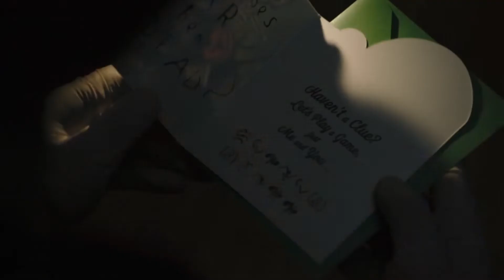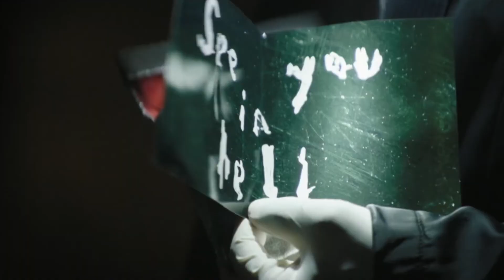The Batman 2 Rumor: Joker WILL KILL Paul Dano's Riddler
The perfect beginning of The Batman 2 would shock viewers by putting an end to Paul Dano's Riddler.

The Dark Knight, directed by Christopher Nolan, features an intensely compelling opening scene that expertly exposes the Joker's unrivaled tricks and genius.

In a manner similar to Matt Reeves' The Batman, the audience is initially given a peek of the Riddler's deranged mind before Robert Pattinson's Batman delivers an engrossing monologue that transports viewers to the seedy side of Gotham.